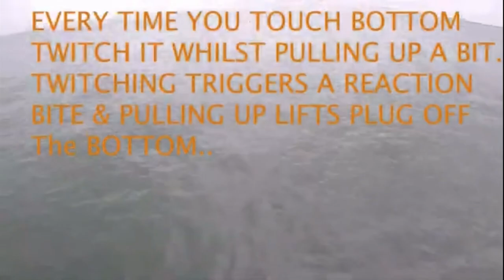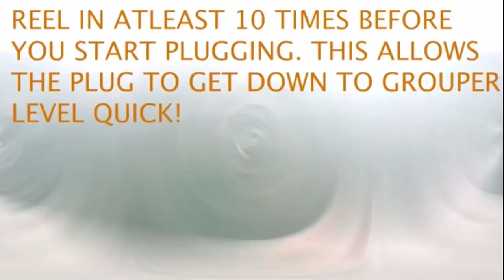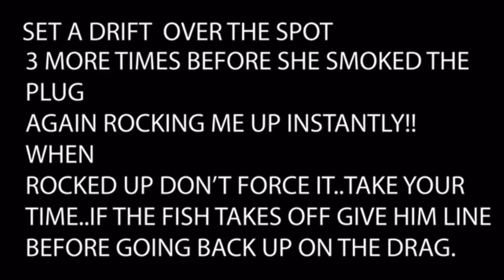Skyway Plugging Tutorial For Big Gag Grouper